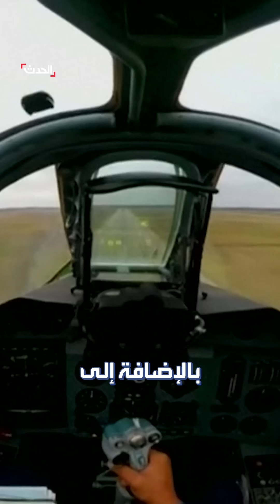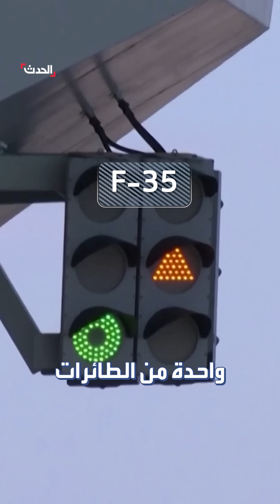استخدمتها إسرائيل في ضرب الحديدة.. قدرات مقاتلة المهام المستحيلة إف-35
بعدما استخدمتها إسرائيل في ضرب الحديدة.. قدرات المقاتلة الأميركية الأقوى في العالم إف 35.. سعرها وقائمة الدول التي تمتلكها والحوادث التي شوهت سمعتها
لمعرفة أحدث المستجدات.. عبر البث المباشر من هنا
وبإمكانكم متابعة الحدث على منصات التواصل